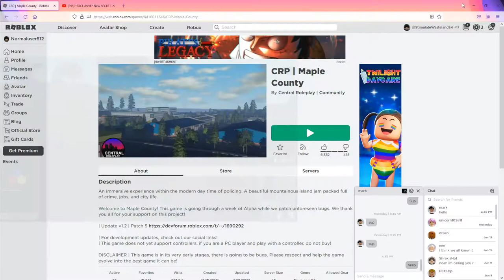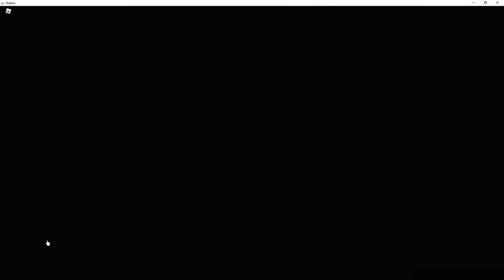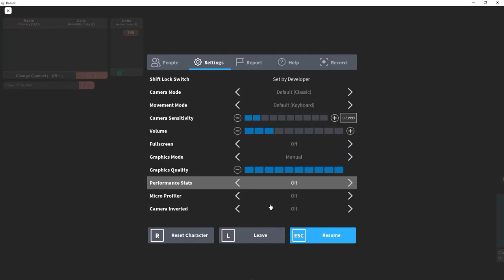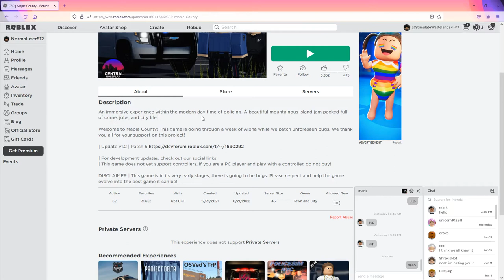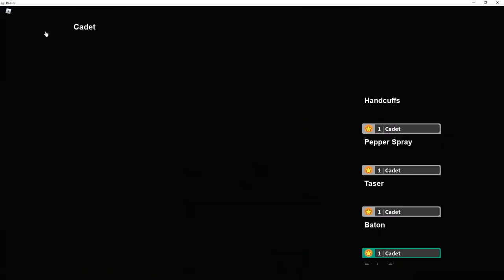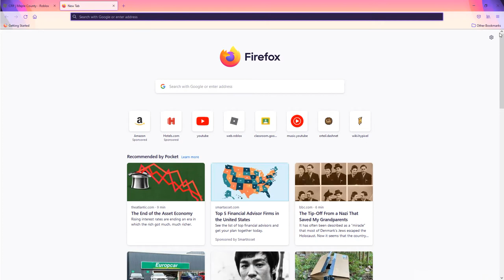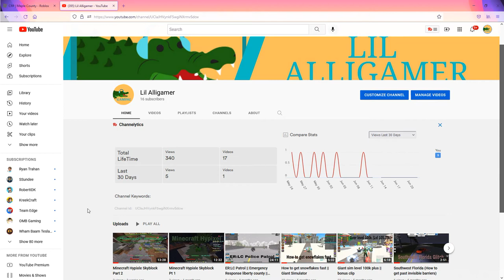Maple County Police Patrol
In this video I decided to change the game. I played Maple County, this game costs 85 robux to play. It is high and detail but low in players go check it out